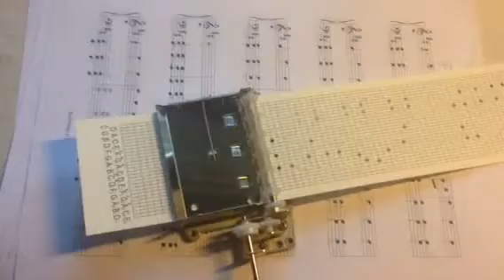"I'll be there for you" - Estribillo FRIENDS Caja de Música Personalizada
El estribillo de la canción "I'll be there for you" de la conocida serie FRIENDS adaptada a una manivela de 30 notas.

The chorus from the main song from the american sitcom FRIENDS adapted into a 30 notes musical mechanism.